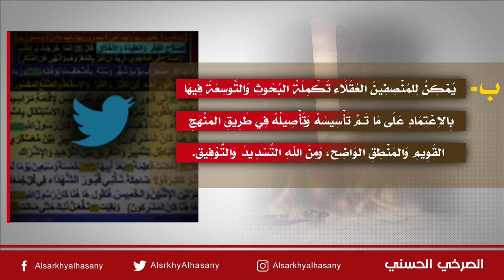تأسيس العقيدة...بعد تحطيم صنميَّة الشِّرك والجهل والخرافة